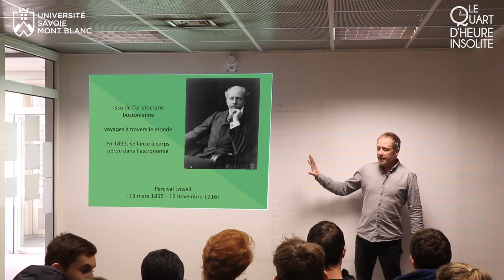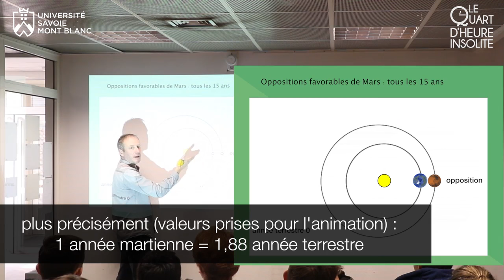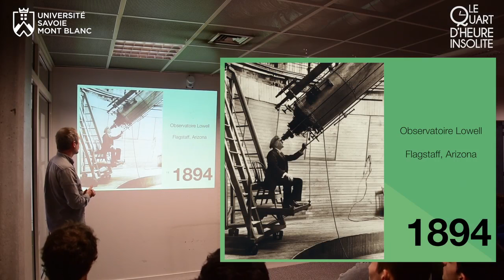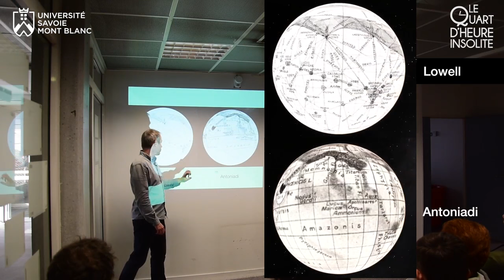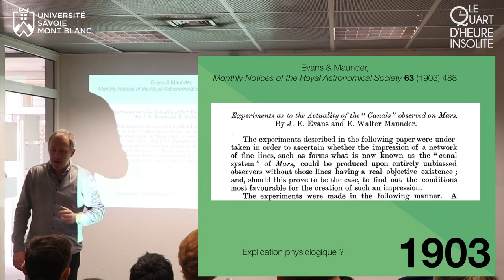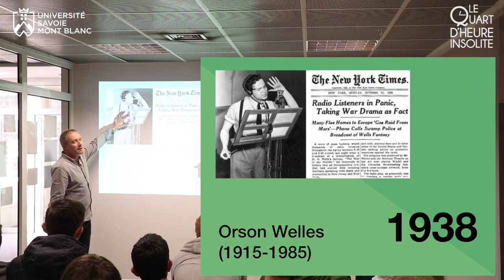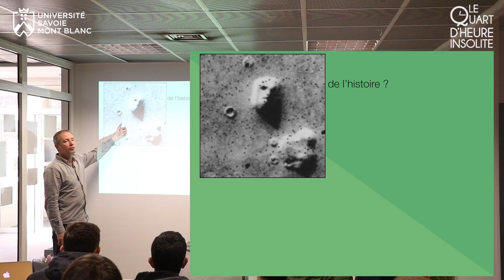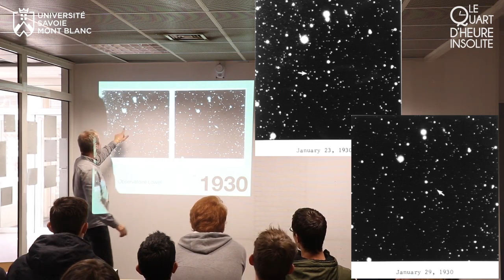Quart d'Heure Insolite #11 : Percival Lowell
Vidéo du « quart d'heure insolite » consacré à Percival Lowell, à l'occasion du centenaire de sa disparition.

Mini-conférence donnée le 16 novembre 2016 à la bibliothèque universitaire du Bourget-du-Lac, à l'université Savoie Mont Blanc, par Richard Taillet, enseignant-chercheur en physique.